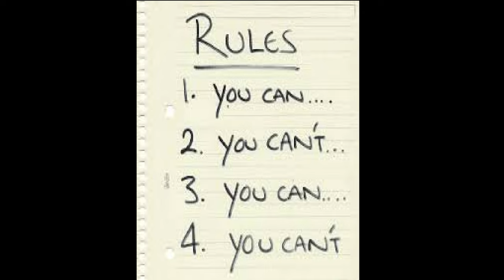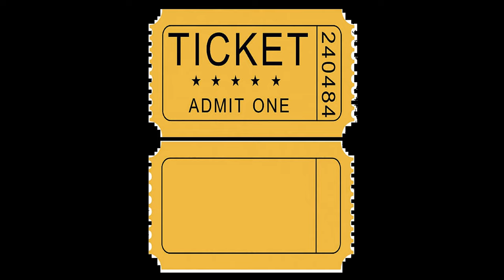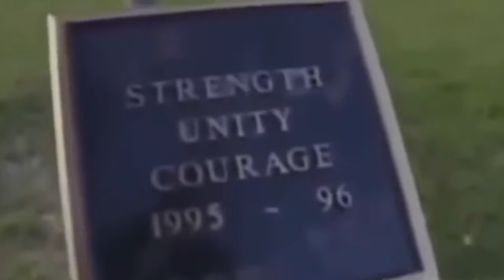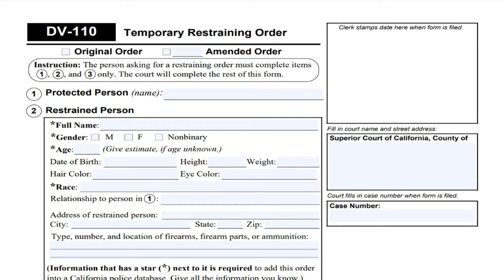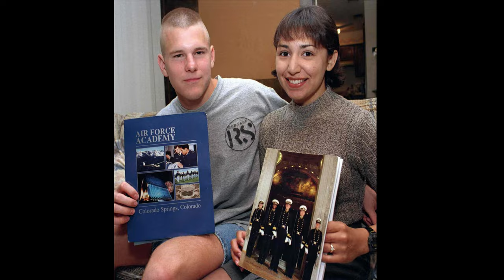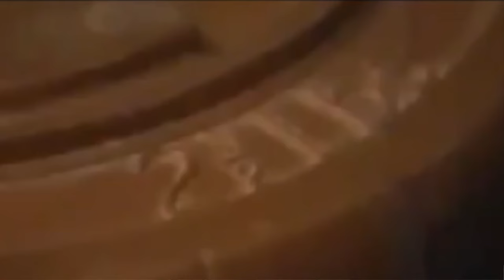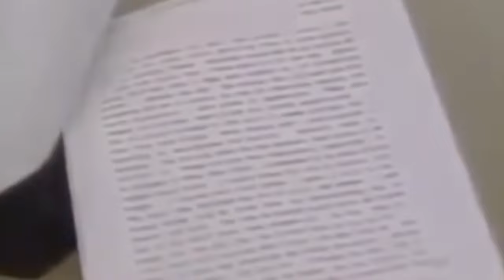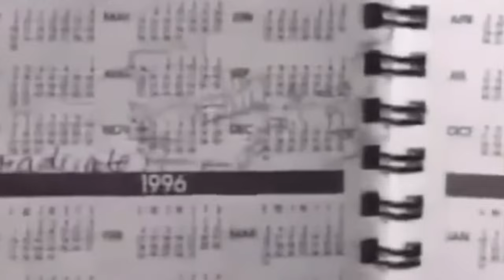The Texas Cadet Murders - A True Crime Story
Delve into the disturbing case of the murder of Adrianne Jones, where jealousy and revenge turned deadly. Learn about the heartbreaking story of a high school student whose life was cut short by those who claimed to "purify their love."